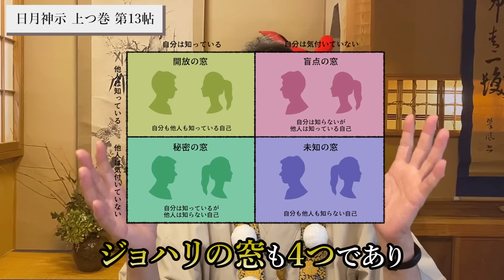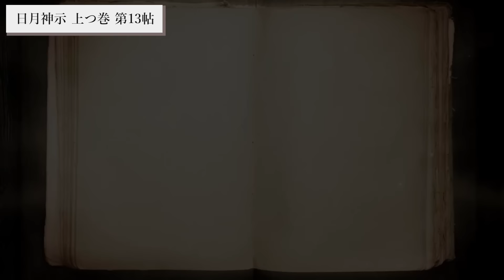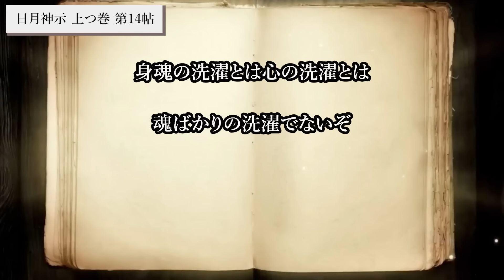世界を変える「59名」を知っていますか？あなたの近くにいるかもしれません。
今回の動画は、【日月神示解説シリーズ】日月神示の上つ巻 第13帖と14帖を解説しています。この情報に出会った方にはお役目があります。

1級ﾌｧｲﾅﾝｼｬﾙ・ﾌﾟﾗﾝﾆﾝｸﾞ技能士